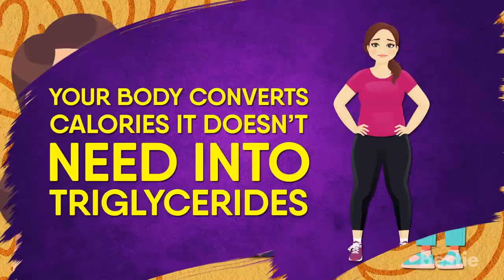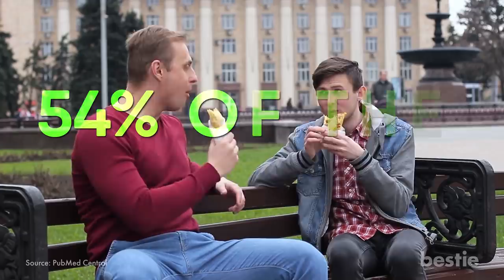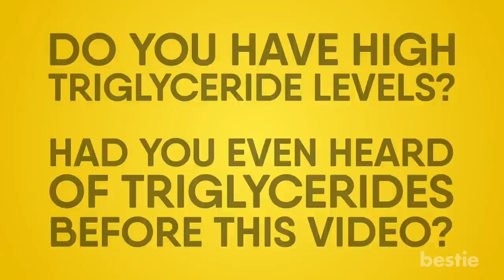9 Ways to Lower Your Triglycerides Naturally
In today’s video, we will be discussing 9 natural ways to lower triglycerides. Can low-carb diets help? What about your sugar and fiber intake? Are tree nuts any better?

Timestamps:
Intro - 0:00
1. Stay within the healthy BMI Range - 00:32
2. Reduce your sugar Intake - 01:35
3. Low-carb diet is your best friend - 02:37
4. Go Fierce with fiber - 03:30
5. Reduce your alcohol consumption - 04:33
6. Exercise - 05:27
7. Fight triglycerides with Omega-3 - 06:10
8. Unsaturated Fat - 06:49
9. Tree Nuts - 07:30

Summary:
1. Stay Within The Healthy BMI Range
Yes, your Body Mass Index has a direct relationship with your triglycerides. BMI is a way to quantify your body fat based on your height and weight. The higher your BMI, the more fat you have in your body.

2. Reduce Your Sugar Intake
Love your desserts? Sorry, we have bad news. Turns out those chocolate pancakes, yummy ice-creams, and frappuccinos need to wait. Either that or you need to switch to healthier versions.

3. Low-Carb Diet Is Your Best Friend
First sugar, now carbs! No, we aren’t on a mission to take away all your guilty pleasures. Both carbs and sugar seem to be good for your taste buds, but bad for your health.

4. Go Fierce With Fiber
Say it with me… Fiber is your best friend. You can get it from fruits, veggies, legumes, and whole grains. Smoothies are okay too, but if you eat the whole fruit, it will give you more fiber.

5. Reduce Your Alcohol Consumption
I know how it feels. First, you’re being told to skip desserts and carbs. Now booze? Oh, the humanity! There have been various studies regarding the effects of alcohol. The majority link drinking with adverse health effects.